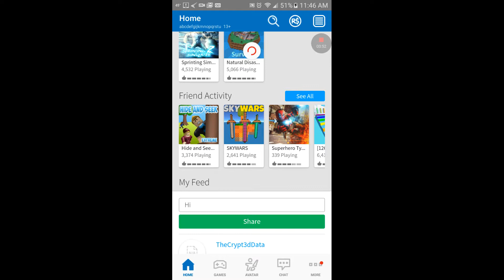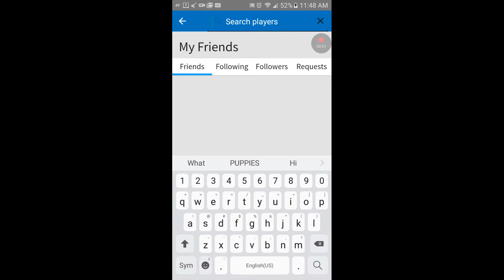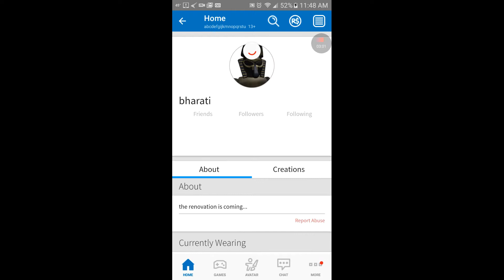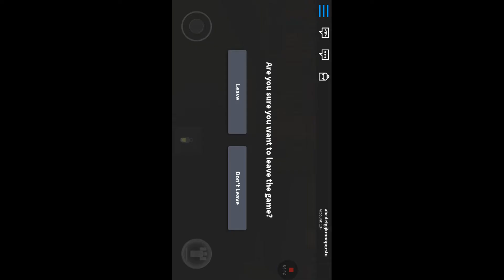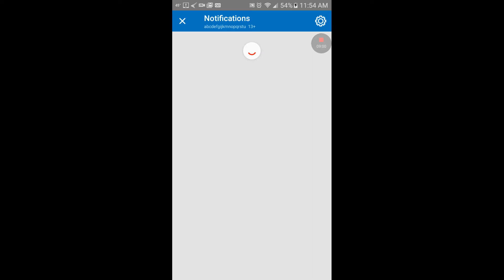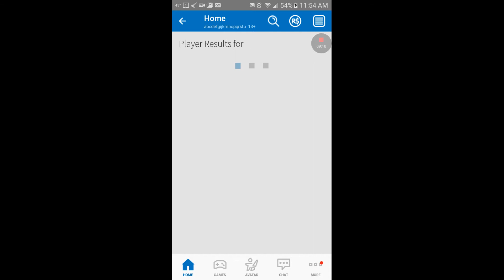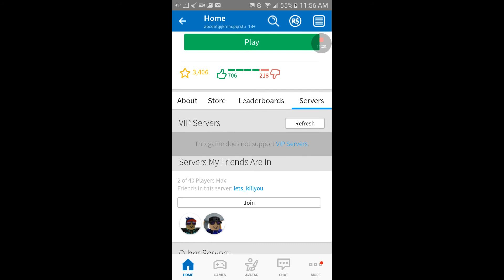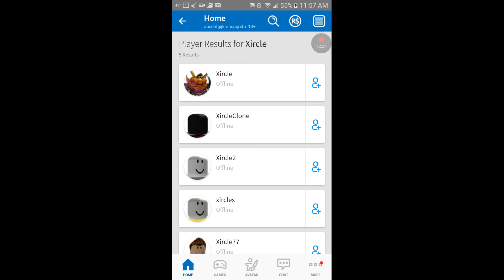How to get BUILDERS CLUB!!!